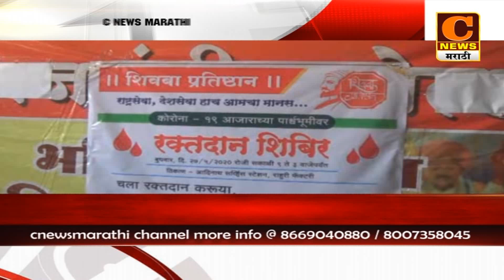राहुरी - शिवबा प्रतिष्ठानच्यावतीने रक्तदान शिबीर